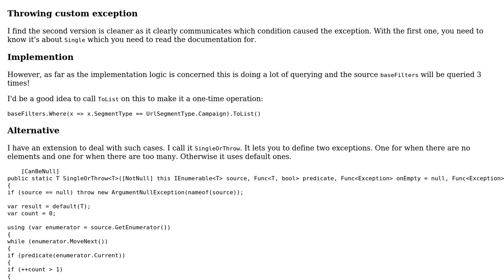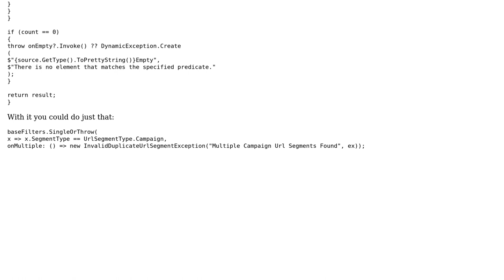Detecting the presence of multiple URL segments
With thanks & praise to God, and with thanks to the many people who have made this project possible! | Content (except music & images) licensed under CC BY-SA | Music | Images & others | With thanks to user t3chb0t user Jack Tyler user 200_success and the Stack Exchange Network Trademarks are property of their respective owners. You are responsible for your own actions.